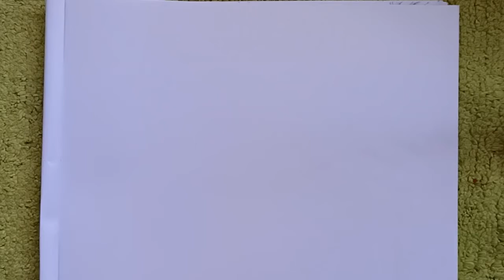How to draw a turtle.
Turtle drawing
materials used-
1. sketch pen
2. art paper .